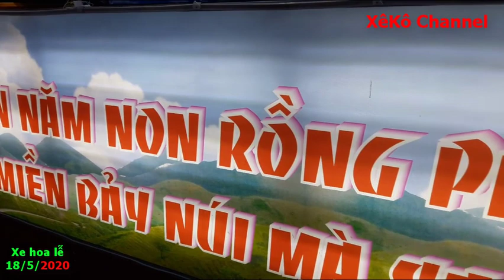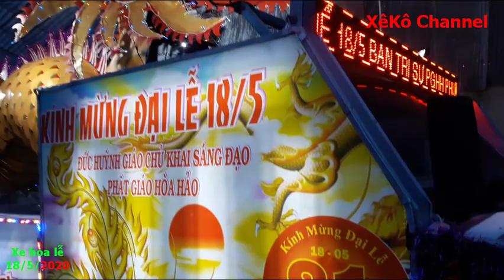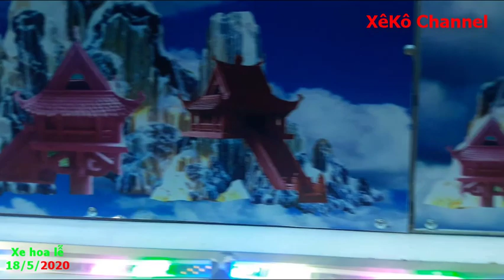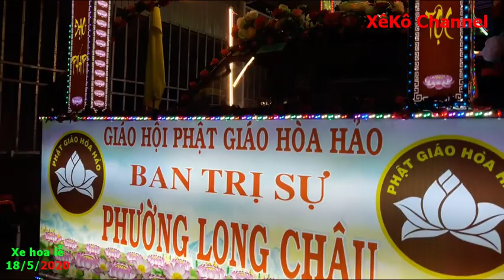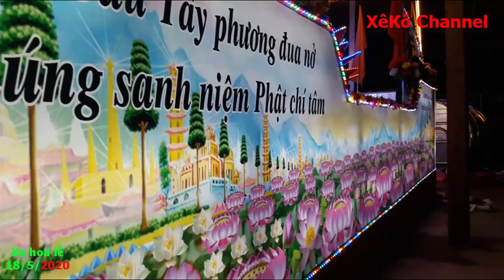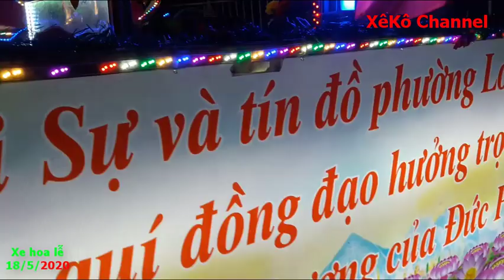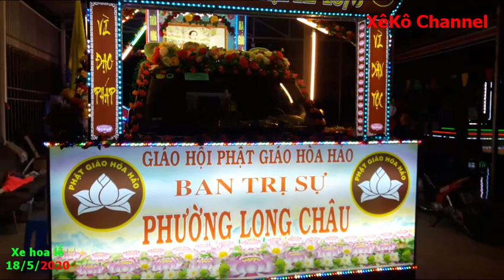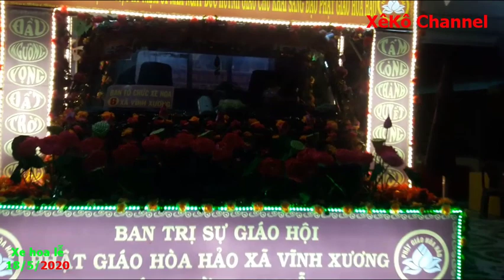Xe Hoa Lễ 18/5/2020 PGHH P.Long Thạnh, Châu Phong, Long Châu, Vĩnh Xương TX.Tân Châu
Kỷ niệm 81 năm ngày Đức Huỳnh Giáo Chủ khai sáng đạo Phật Giáo Hòa Hảo.